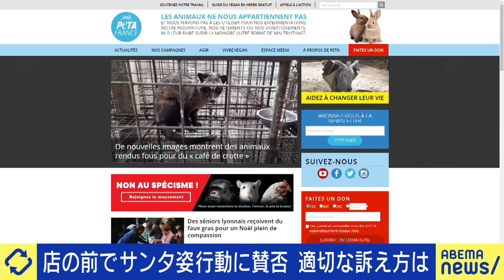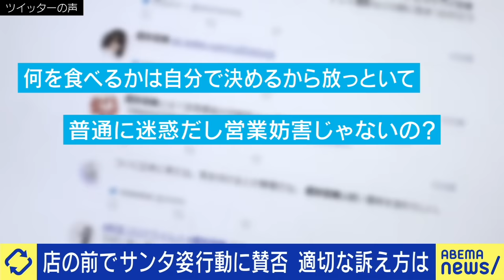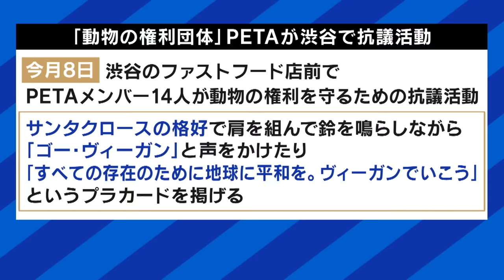【ヴィーガン】なぜ店舗の前で抗議？動物愛護団体PETAの主張とは｜アベプラ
【ヴィーガン】コミケで残酷な動物写真...問題提起の目的と効果は？抗議活動の主催者と議論｜アベプラ

◆キャスト
MC：田村淳
今井レイラ(動物権利団体「PETA Asia」)
市原えつこ(メディアアーティスト)
佐々木俊尚(ジャーナリスト)
田端信太郎(田端大学塾長)